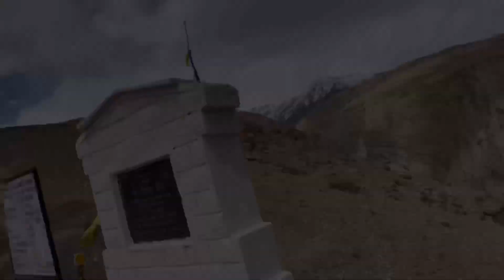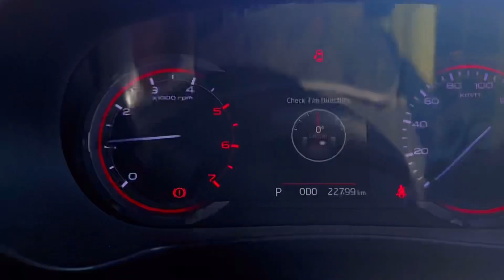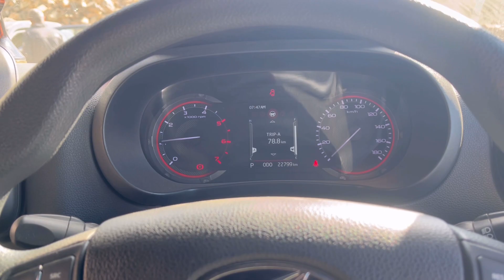Awesomeness continued till day 6 | Spiti | Chicham | Kee Monastery | Must watch | TheCarGeeks_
Hey Guys!
Welcome to another episode of our Spiti Road trip!!

Hope aap sabko pasand aa rahi ho - na bhi aaye to do leave a comment - I’ll work on it.

So this was our day 6, where we explored the beautiful kee valley & kee monastery, along with Chicham Bridge & finally concluded the night at a very beautiful Home Stay in Chicham.

The o2 levels were really low, we all were well acclimatised since it was our 6th day - I’d recommend everyone visiting doing breathing exercises as you gain altitude (say Shimla onwards)